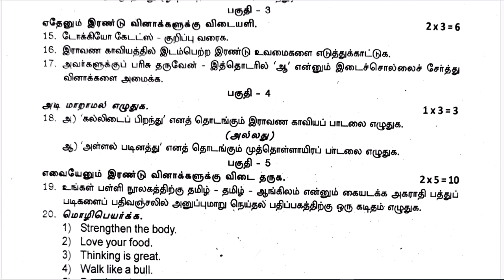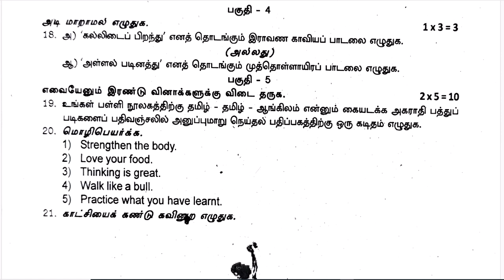9th Tamil 2nd Mid Term Exam 2024 Original Question Paper Theni District